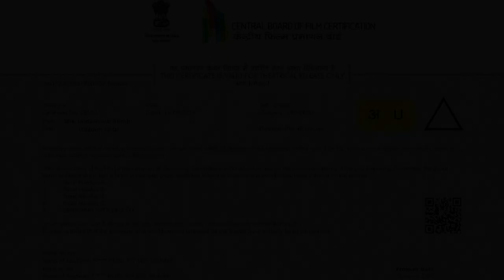Mrs Undercover | Radhika Apte, Rajesh Sharma, Sumeet Vyas, Amrita | Mrs Undercover Movie Fact Review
Friends, if you want to watch the Mrs Undercover movie, I will share a detailed review of the Mrs Undercover film in this video. Also, I'll let you know Mrs Undercover IMDB rating, the Mrs Undercover box office collection, and how to watch and download Mrs Undercover.